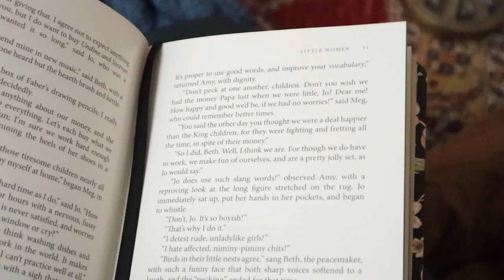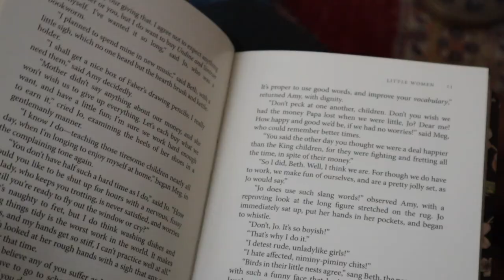Creating a Cozy Corner // First Snow, Homemade Cinnamon Buns, and Cottagecore Try-On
Hey there cozy friends and HAPPY NEW YEAR!

Also, join me making my favorite warm winter treat: cinnamon buns, or kanelbullar. 🧡🕯🫖❄️✨

What is your favorite way to get cozy during winter?

🧡Amazon Wishlist🧡

“December Sky”- Roots and Recognition
“We’ll Always Have Notting Hill”- Clarence Reed
“Carol’s Song”- Roots and Recognition
“Nostalgia’s Friend”- Biddy Sullivan
“Found”- Martin Gauffin

Cinnamon Bun (Kanelbullar) recipe can be found in this book: